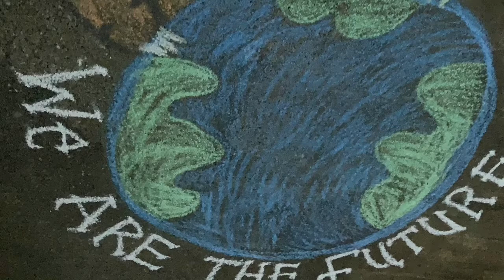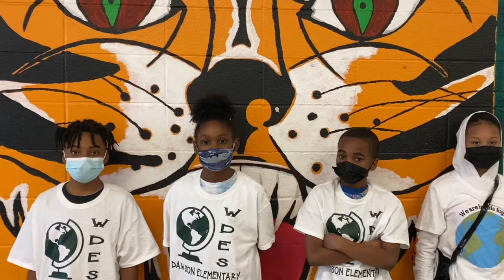WDES Wednesday, January 19, 2022